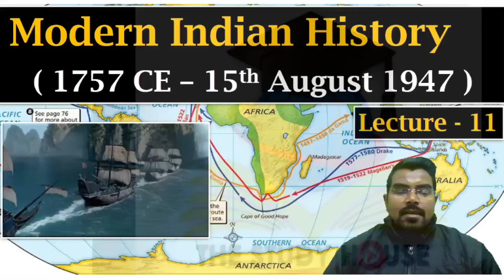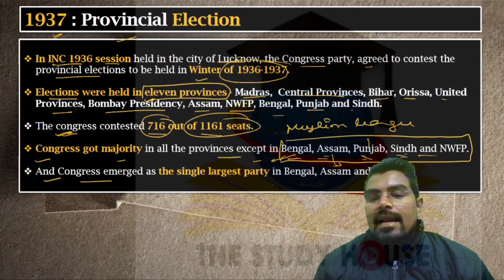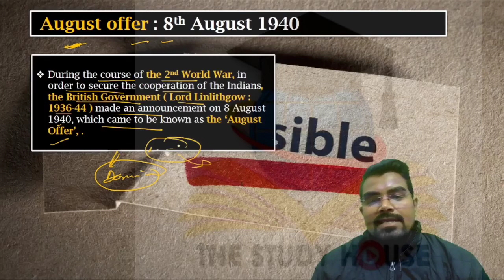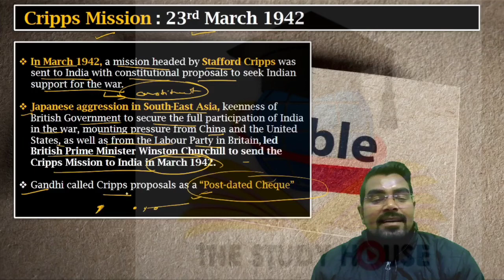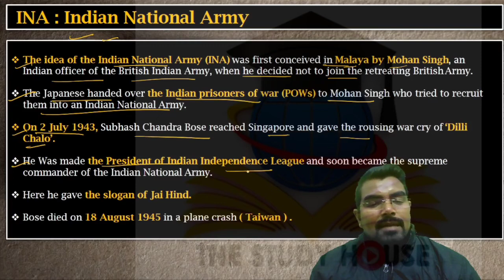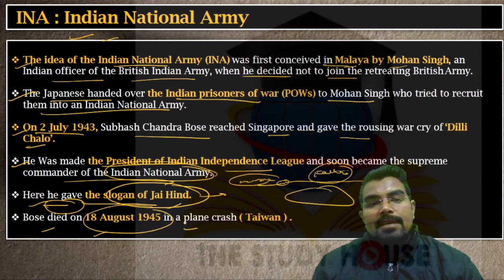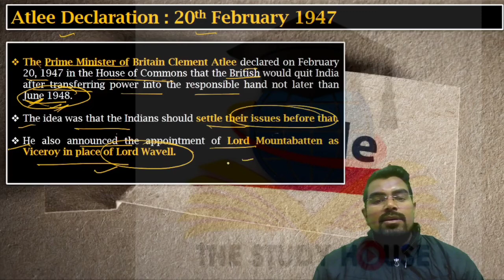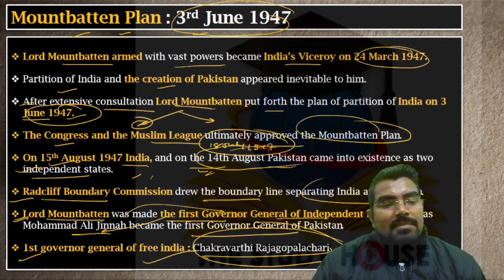Lecture 11 - Provincial election 1937/Quit india Movement /INA/Cabinet mission plan/Mountbatten Plan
Lecture 11 - Provincial election 1937/ प्रांतीय चुनाव 1937/August offer/अगस्त ऑफर/individual satyagraha/व्यक्तिगत सत्याग्रह/cripps mission/क्रिप्स मिशन/Quit india Movement / भारत छोड़ो आंदोलन/ Indian national army / भारतीय राष्ट्रीय सेना/cabinet mission plan/कैबिनेट मिशन योजना/direct action day/ सीधी कार्रवाई का दिन/atlee declaration / एटली घोषणा/Mountbatten Plan/माउंटबेटन योजना ||

Non - Violence movement  Modern History/Gandhian Era || gandhian era history upsc || gandhian era history upsc || initial movements of gandhiji in india ||

History for State PSC/UPSC/ssc/railway exams/govt exams/chapter wise indian history / chapter wise history / lecture wise history / lecture wise indian history / bharat ka itihas

About Us :

The Channel’s Purpose is to  educate people with the Information and Knowledge of all government exams such as UPSC, State PSC, SSC , Railways,  Bank and Many other exams.

हमारे चैनल का उद्देश्य सभी सरकारी परीक्षाओं जैसे यूपीएससी, राज्य पीएससी, एसएससी, रेलवे, बैंक और कई अन्य परीक्षाओं की जानकारी और ज्ञान के साथ लोगों को शिक्षित करना है।